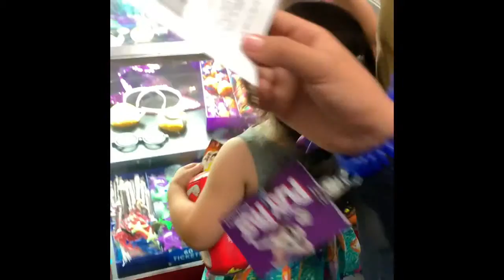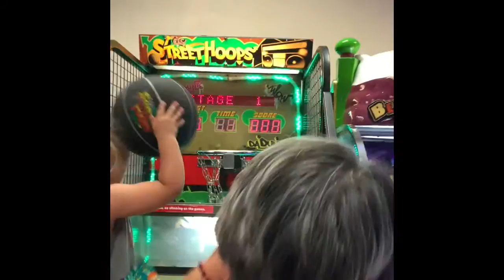My Cumpleaños Ariana ZADRAN Mayo 21 2019